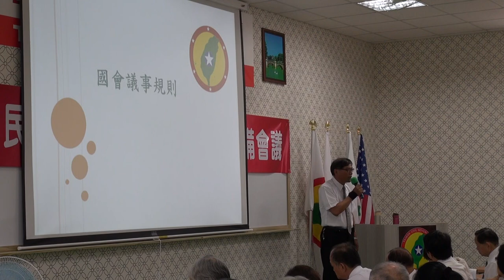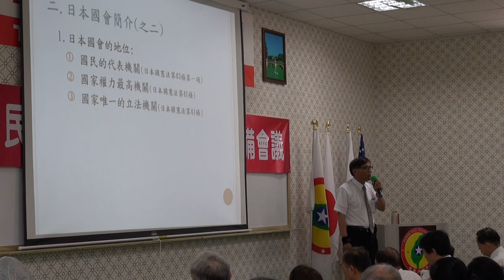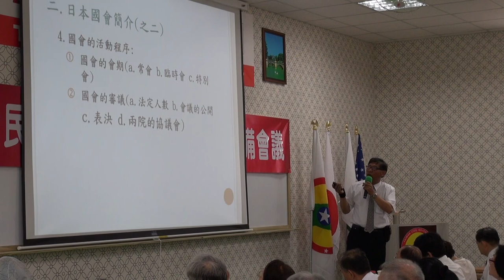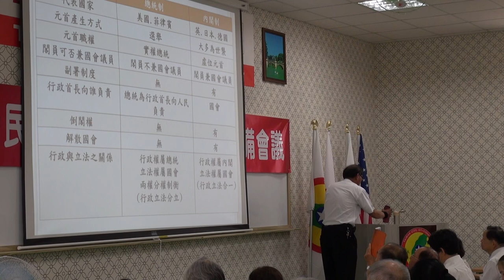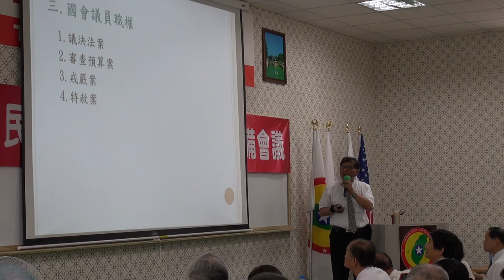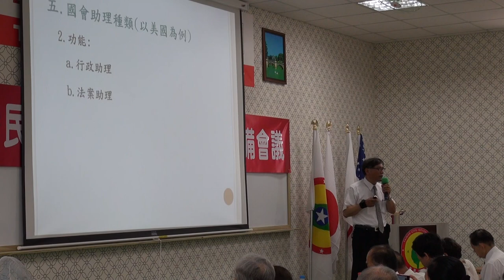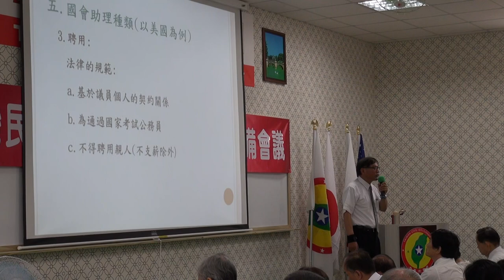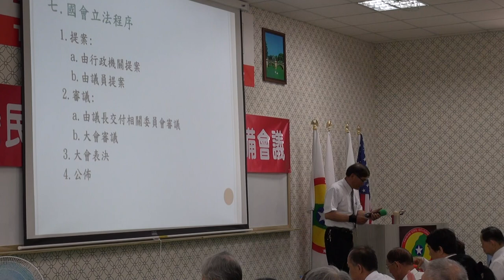140614-2a-眾議院、議會章程與議事規則-潘良華-台灣(民)政府140613參眾議員預備會議